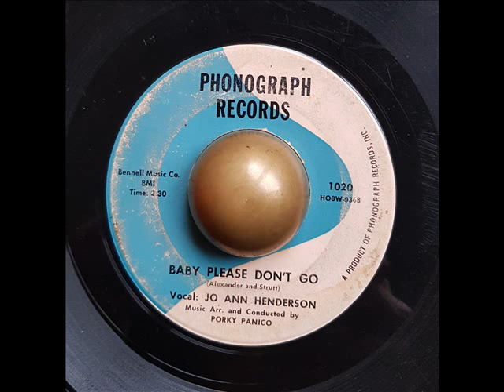Jo Ann Henderson Baby please don't go PHONOGRAPH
Not a Minter but good enough to make the crowd dance!!!
Pretty cool R'n'B dancer!!!